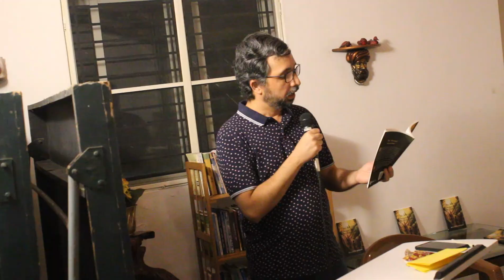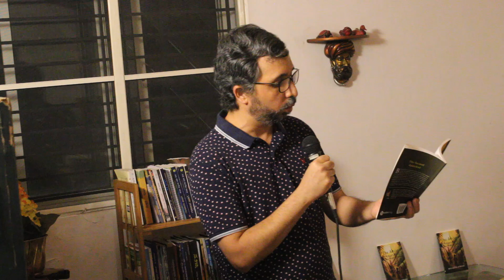Book launch highlights - "The Ancient Anarchist and other stories by Bhaasita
"The Ancient Anarchist and other stories" is now available internationally as paperback and E book!  Grab your copy now!